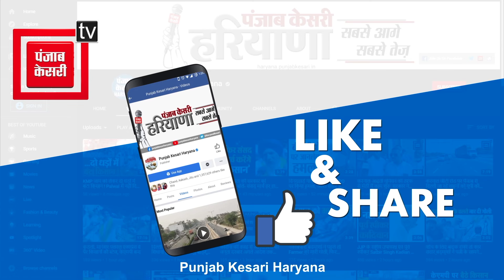‘प्रधानमंत्री के भाषण का लोगों ने मजाक उड़ाया’, BJP की Gohana रैली पर Congress का तंज